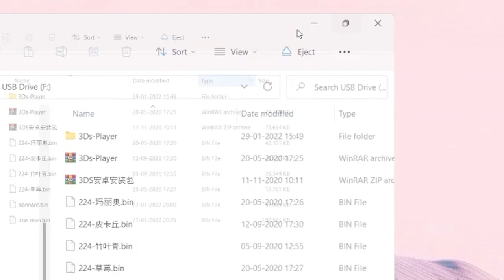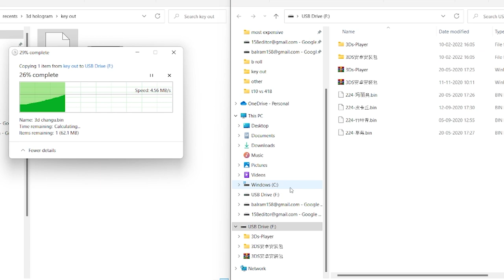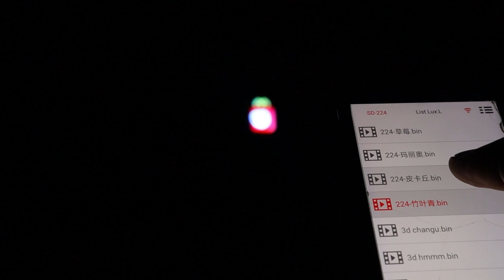I am IN 3D Hologram | How to create a 3d hologram clip | TechCanvas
🔥Microware 3D Hologram
🔥Gigaglitz 3D Hologram Fan Display Projector,

This video consists of a detailed explanation of 3d holograms
Moreover, we have explained in detail how to create a 3d hologram image.
we have unboxed the
3D Hologram AD LED Wi-Fi Holographic Projector Display Fan.

one can display ads in the hologram it looks awesome

My Gears: